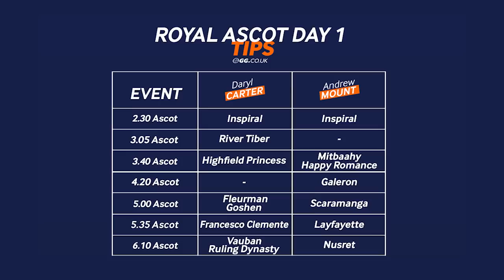GG Weekend Watch | Royal Ascot - Day One Preview | Daryl Carter, Andrew Mount and Kate Tracey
The pinnacle of the flat season is upon us as Royal Ascot is here!

Five fantastic days of racing featuring the some of the best flat horses in the world awaits, and our terrific trio are on hand to talk us through each day.

The opening day of Royal Ascot includes THREE Group 1 races, and the team have some confident selections across the card. Tune in to see who they're backing, and let us know who your NAP for Day One is in the comments.

Finally, we'd also like to thank everyone who voted for us in the SBC awards - We're delighted to say we WON the 'Best Betting Podcast' award!

🔞 T&C's Apply. BeGambleAware.org

Weekend Best Bets

Kate Tracey: Twilight Gleaming (3.40 Ascot)
Daryl Carter: Vauban (6.10 Ascot)
Andrew Mount: Inspiral (2.30 Ascot)

Kate Tracey

Twilight Gleaming (3.40 Ascot)

Daryl Carter

Inspiral (2.30 Ascot)
River Tiber (3.05 Ascot)
Highfield Princess (3.40 Ascot)
Fleurman + Goshen (5.00 Ascot)
Francesco Clemente (5.35 Ascot)
Vauban + Ruling Dynasty (6.10 Ascot)

Andrew Mount

Inspiral (2.30 Ascot)
Mitbaahy + Happy Romance (3.40 Ascot)
Galeron (4.20 Ascot)
Scaramanga (5.00 Ascot)
Layfayette (5.35 Ascot)
Nusret (6.10 Ascot)